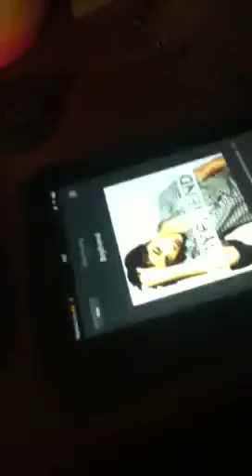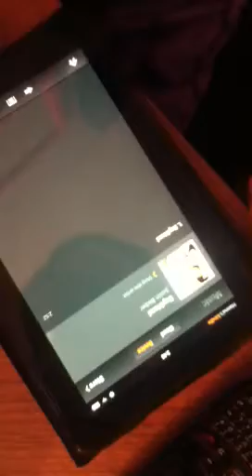Hanna morning routine